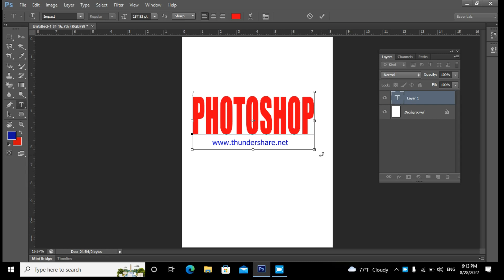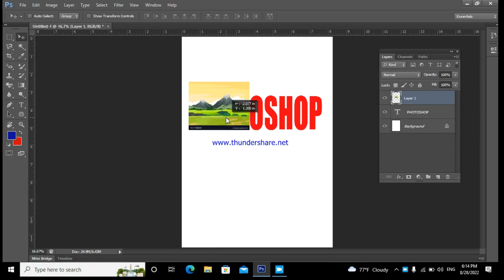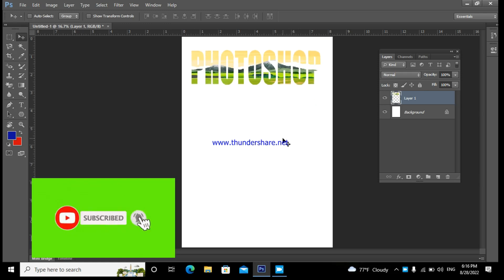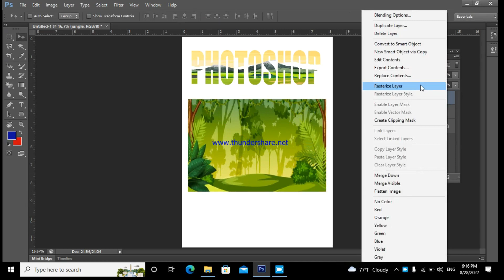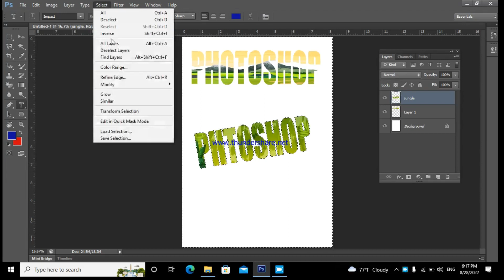How to insert text on photo in Photoshop CS6 ? Photoshop CS6 मा फोटोहरूमा text कसरी राख्ने? Parts 9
How to insert text on Photoshop in Photoshop CS6 ? Photoshop CS6 मा फोटोहरूमा text  कसरी राख्ने?
How do you add text to a JPEG image in photoshop?
How do add text to a PNG image in Photoshop?
याे भिडियाेमा  text भित्र photos कसरी राखने सिकाएकाे छन ।
धन्यवाद!